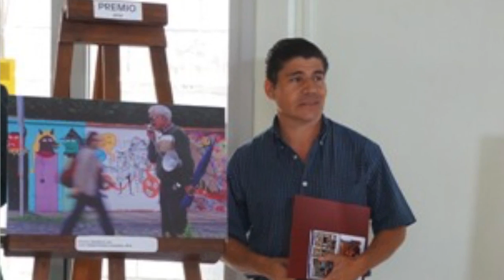ALZANDO LA VOZ: FOTOGRAFÍA DD HH 2016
Rafael Pacheco Granados, uno de los habitantes ganadores de concurso de fotografía DD.HH 2016, organizado por Defensoría. Tema: Libertad de expresión.